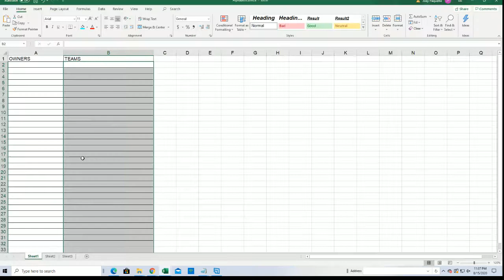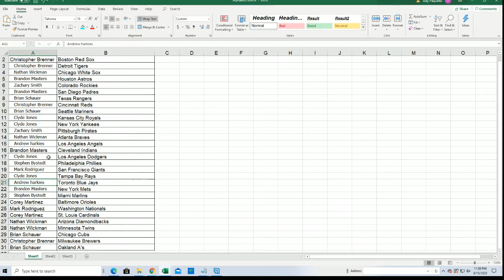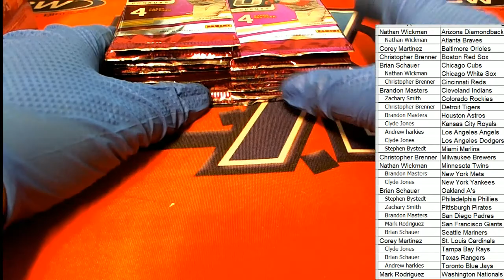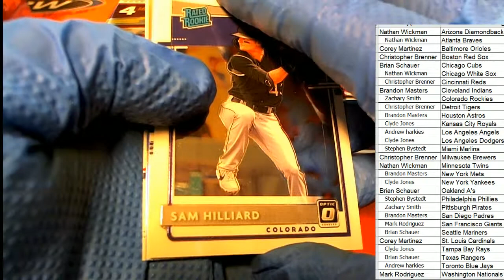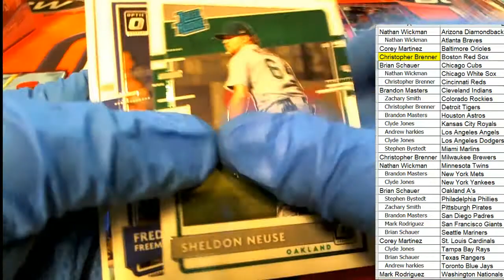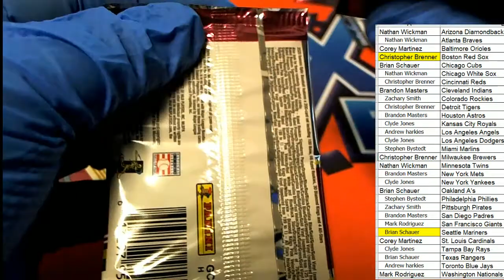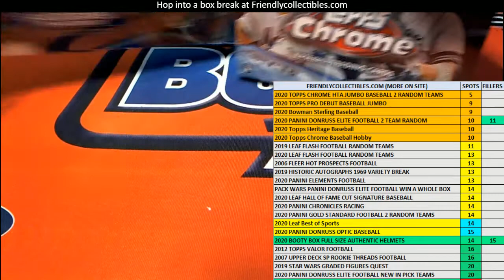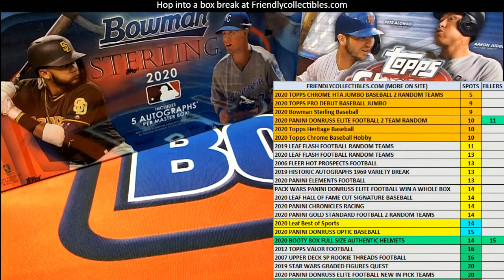2020 PANINI DONRUSS OPTIC BASEBALL ID 20PANDONOPBB444